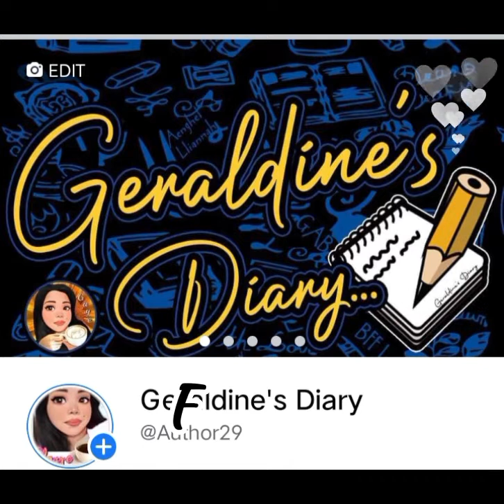IMAGINE LOVE ( A Ghost Love Story) Chapter 18 Ang pagdating ng espiritista sa mansyon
IMAGINE LOVE (A Ghost Love Story) Chapter 18
Ang pagdating ng espiritista sa mansyon!

Story and narrated by Geraldine Monzon
Art by Dexter Roxas/ Bluekitty Animations

This content is my original content! Please be aware that plagiarism is a crime!